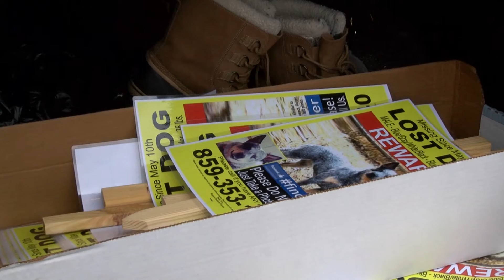MSU student's search for dog missing after Graves Co. tornado.